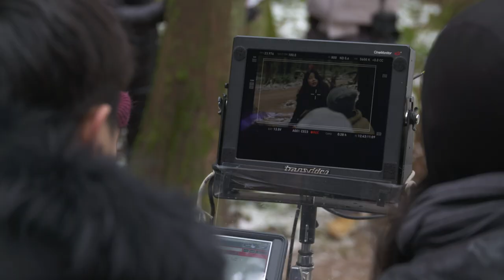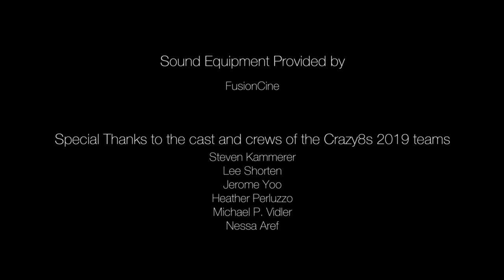Crazy8s 2019 Behind the Scenes 'Blizzards, Blackouts and Crazy'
A behind the scenes look at Crazy8s 2019, the 8 day filmmaking challenge.

Directed by Aubrey Arnason.
Produced by Crazy8s Film Society

Starring SaraCanning GabrielleRose Jerome Yoo, LeeShorten, Mayumi Yoshida, Nessa Aref, Heather Perluzzo, Steven Kammerer, Matthew Kevin Anderson, Jim Byrnes, Michael Vidler, Agam Darshi, Yuvraj Kalsi and more!